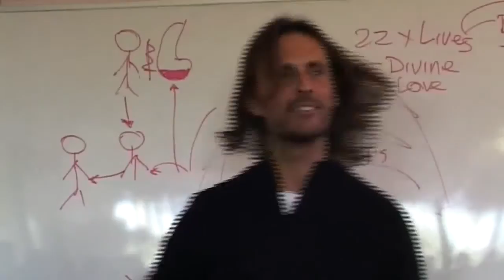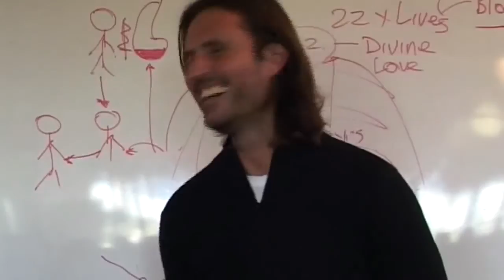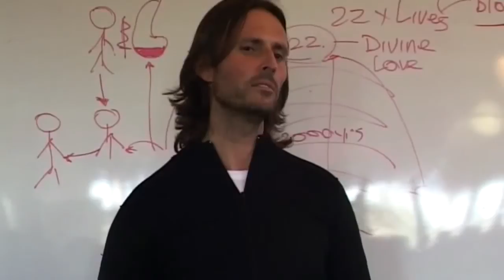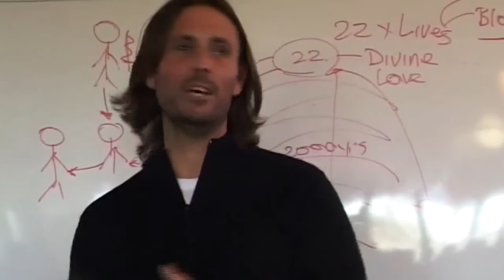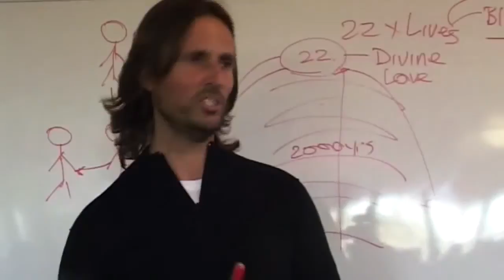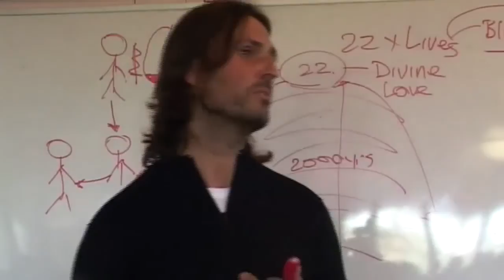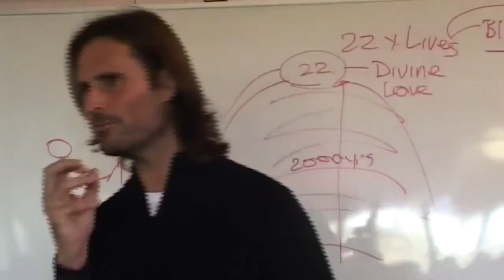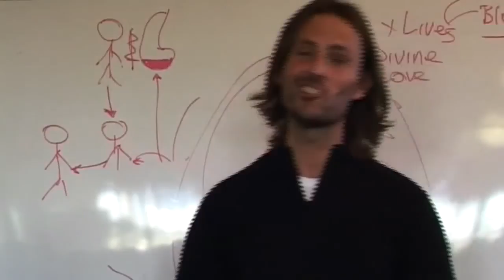Jesus on The Crucifixion and The Law of Attraction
Jesus clears up some of the confusion around his crucifixion.

This is a section of the presentation by Jesus entitled "20080809 Overview Of Divine Truth - The Divine Love Path P2".

dtstart:010055:
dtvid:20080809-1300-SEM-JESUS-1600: